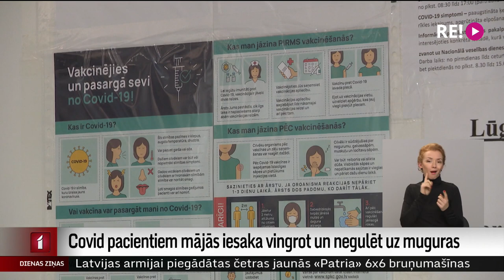Covid pacientiem mājās iesaka vingrot un negulēt uz muguras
Lai gan ik dienu ziņojam, cik pacientu ir nogādāti slimnīcā, ļoti daudzi Covid inficētie vīrusu izslimo salīdzinoši viegli. Viņi ārstējas mājās. Tādēļ lūdzām ģimenes ārsti sniegt rekomendācijas, ko Covid pacients drīkst darīt un ko nekādā gadījumā darīt nevajadzētu. Turpina Aija Kinca.